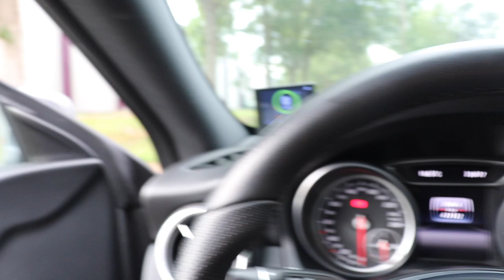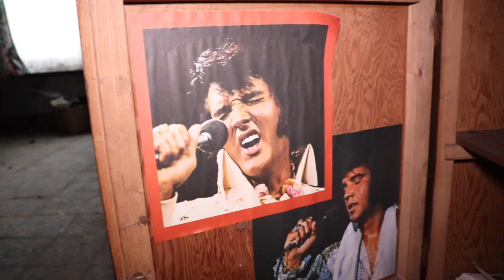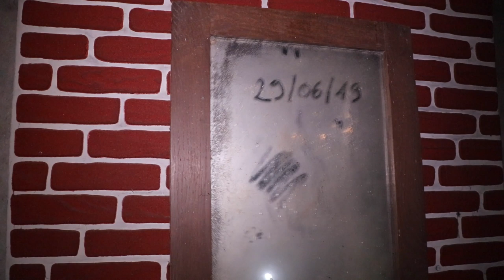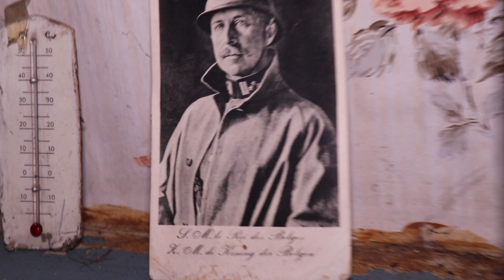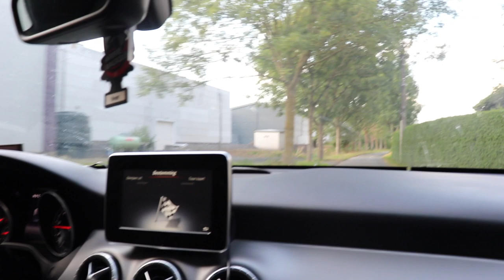I Wasn't Expecting This Should Happen While Exploring An ABANDONED FARMHOUSE *EVERYTHING LEFT*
In today's episode i explored an abandoned farmhouse with all the furniture left behind. The farm compound was overgrown with a lot of bush so we only could explore the house part. The furniture that was left where beautiful antiques but the whole house was full of spiders. The attic was dangerous to explore unfortunately. This abandoned farm house was from a man who has passed away in the hospital because he was very sick.

Hi i'm Jeffrey & welcome to my world of Creepy and the most craziest explorations of lost abandoned buildings. Multiple times a week you will being part of the explorations that i'm doing at night or day of Haunted and Scary Abandoned Buildings around the world.

🎮 Now Playing ⇩
I Wasn't Expecting This Should Happen Whilst Exploring An ABANDONED FARMHOUSE *EVERYTHING LEFT*